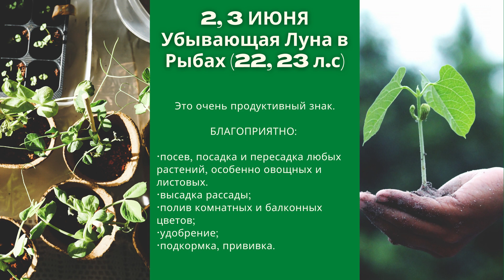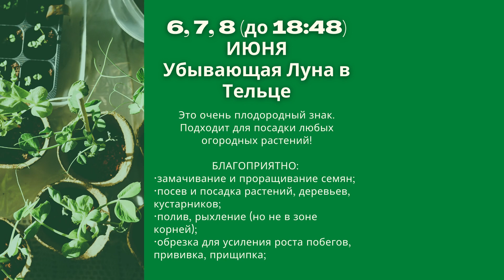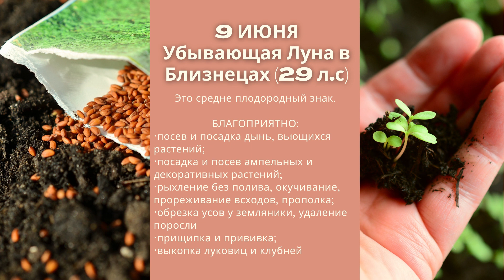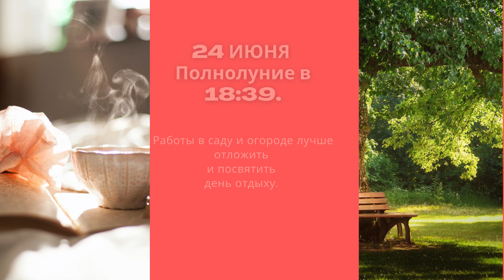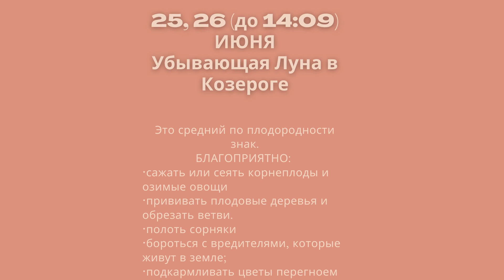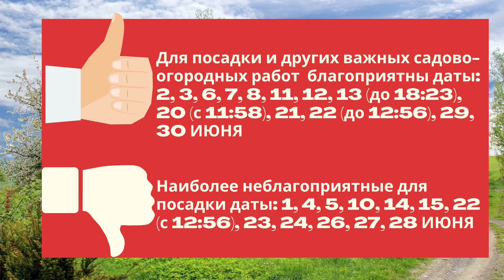ИЮНЬ 2021 - ЛУННЫЙ КАЛЕНДАРЬ ОГОРОДНИКА и САДОВОДА по дням. Что и когда делать по Луне?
ЛУННЫЙ КАЛЕНДАРЬ ОГОРОДНИКА и САДОВОДА НА ИЮНЬ 2021! Смотрите лунный ПОСЕВНОЙ календарь на МАЙ 2021, понятный и подробный, по дням! Июнь - очень активный месяц, если вы садовод, огородник. Сделать все правильно и по Луне вам поможет это видео. Вы узнаете:
• лунный календарь на июнь 2021 по дням;
• когда растущая луна и убывающая луна;
• когда сажать, поливать, рыхлить по Луне;
• в какие дни работа в огороде наиболее благоприятна;
• когда высаживать в открытый грунт;
• когда рыхлить и поливать, подкармливать;
• благоприятный день для посадки овощей;
Используйте лунный календарь огородника и проведите июнь 2021 года с пользой! Узнайте благоприятный день и неблагоприятный для каждого вида дачных работ.